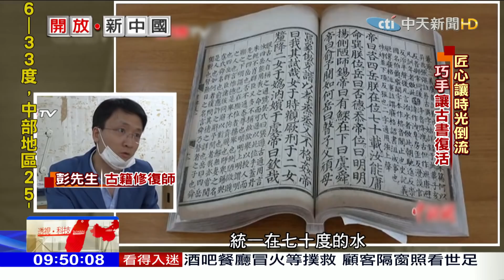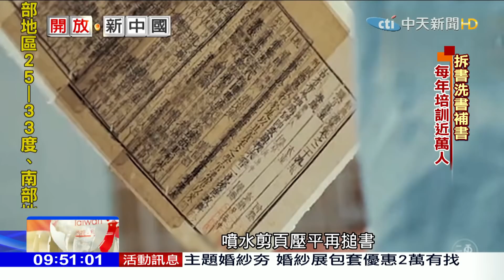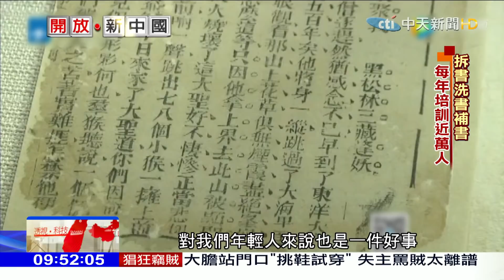2018.06.24開放新中國／匠心讓時光倒流 巧手讓古書復活